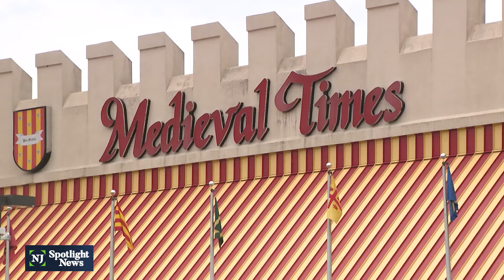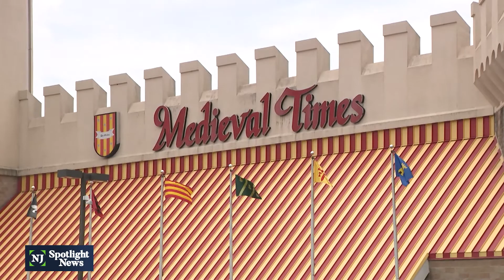Medieval Times workers will vote on unionizing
Employees of the dinner-theater chain Medieval Times in Lyndhurst will vote this month on whether to form the company’s first union. Following in the footsteps of successful efforts by workers at other chains like Starbucks and Amazon, they hope to secure higher pay and more safety standards. The workers complain of rowdy crowds and easily-spooked animals making the job one of high risk.